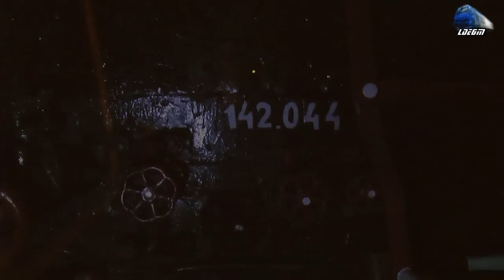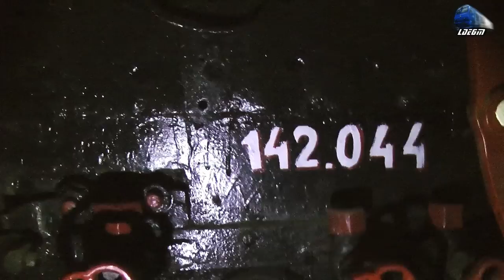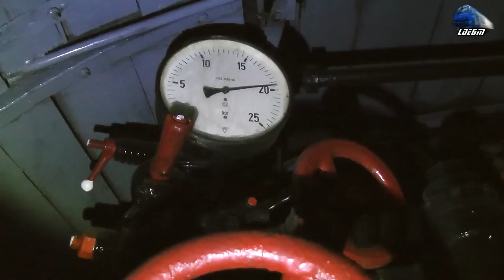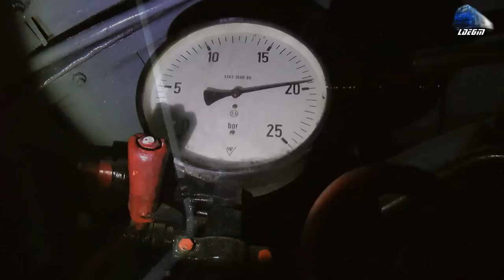Calatorie cu Locomotiva cu Abur 142.044 prin Noapte/Ride with Steam Locomotive 142.044 Through Night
1:CFR Freight Train/Marfar/Guterzug - 060-DA/ST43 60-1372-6 & 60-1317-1 & Locomotiva cu Abur/Steam Locomotive/Dampflok 142.044

Vadu Crisului - Oradea
2:GFR Freight Train/Marfar/Guterzug - 060-DA/ST43 ND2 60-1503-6 - Tileagd
3:IR1535 - Cluj Napoca - Oradea -3xDesiro - Oradea Est
3:IR1535 - Cluj Napoca - Oradea - 3xDesiro - Oradea Est
4:IR1407"Corona" - Budapest Keleti - rasov- Jimmy 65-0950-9 Isabella - Oradea

© Train97